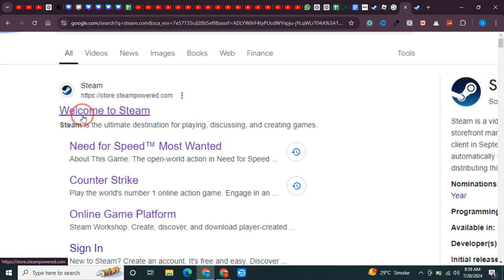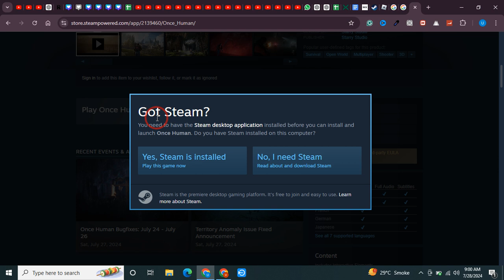HOW TO DOWNLOAD ONCE HUMAN ON PC (2024 UPDATED)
Learn How to DOWNLOAD Once Human on PC. In this video, I'll guide you through the steps to download and install Once Human on your computer. Follow this tutorial to start playing this immersive game on your PC.

Timestamp:
00:00 Intro
00:09 DOWNLOAD Once Human on PC
01:25 Outro